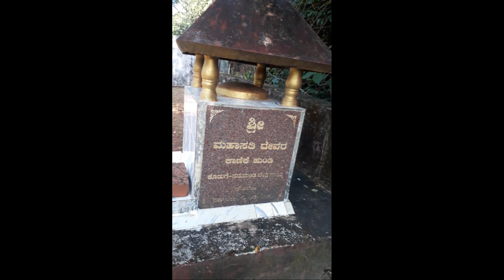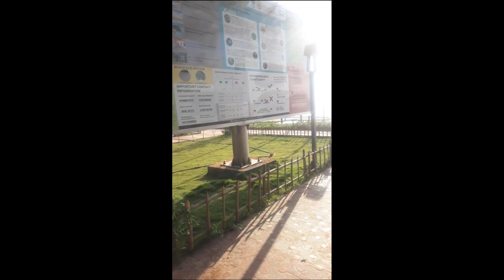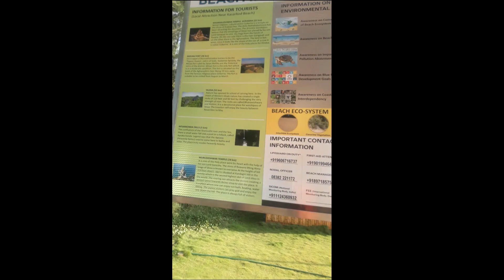Eco Beach| Travel Vlogs| Mastigudi Puje| Kannada Vlogs| Day 03| Chaithrika Bhat